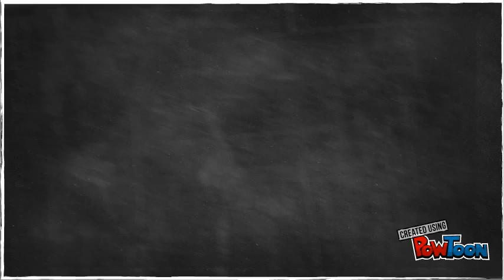Diffusion of Innovation